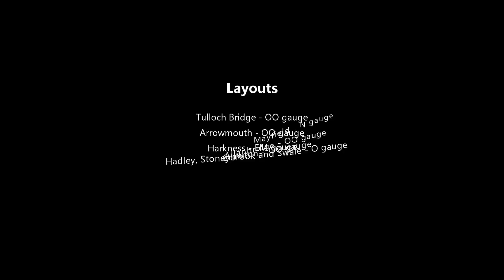Stafford Model Railway Exhibition 2018 - Part 6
Model Railway videos from Stafford Model Railway Exhibition 2018.  Part 6 of 6. Layouts on show: Tulloch Bridge - Arrowmouth - Harkness - Hadley, Stoneybrook and Swale - Crawton - Allanbridge - Mayfield